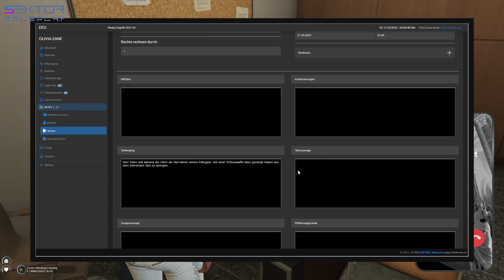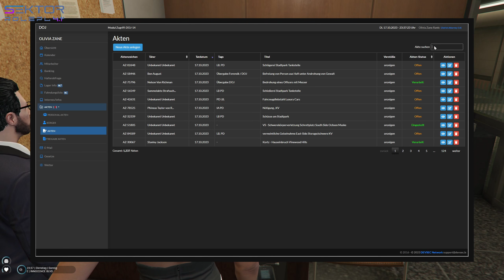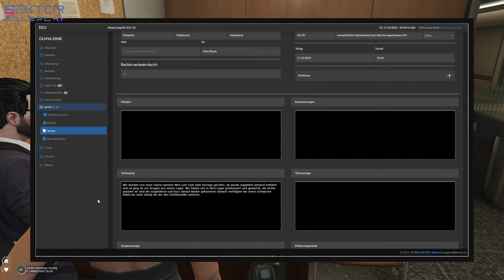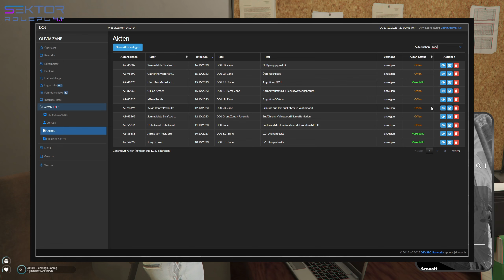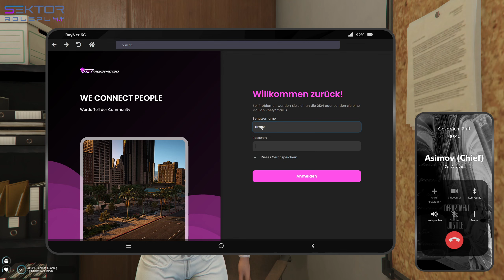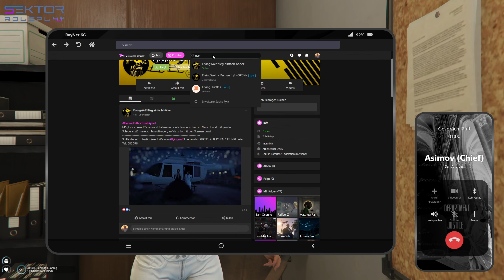Sektor S4.1E63 Teil 2/10 Wo bleibt eigentlich unser Heli?